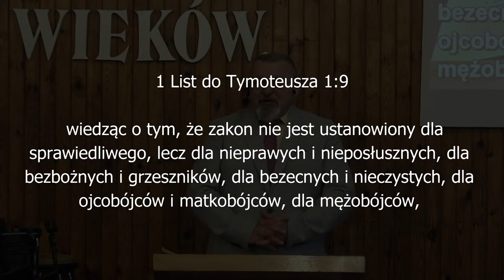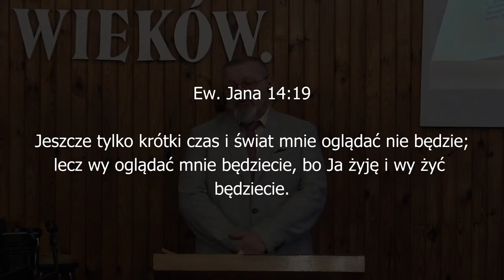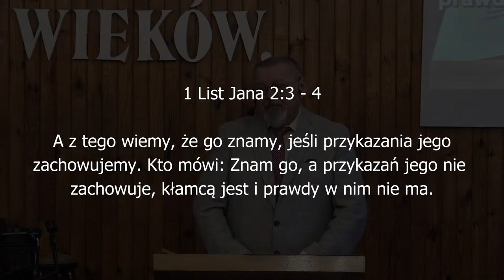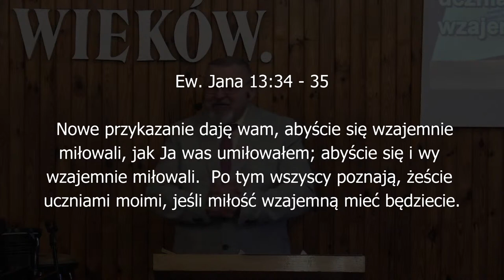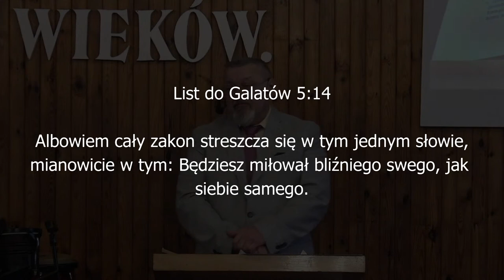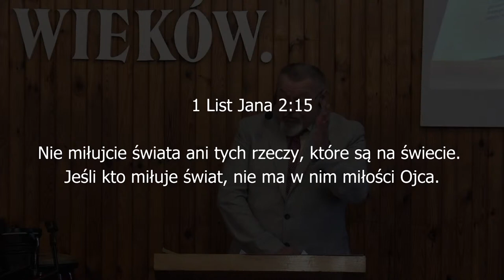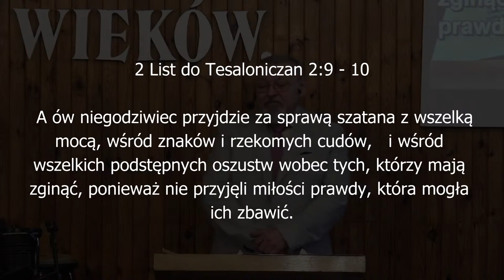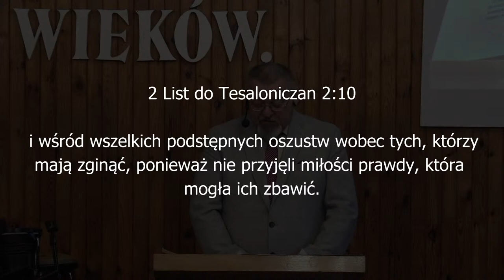Miłość płynąca z czystego serca - pastor Piotr Bronowicki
Nabożeństwo niedzielne Kościoła Chrystusowego "Zbawienie w Jezusie" w Białej Podlaskiej z dnia 14 listopada 2021
Kazanie: pastor Piotr Bronowicki "Miłość płynąca z czystego serca"